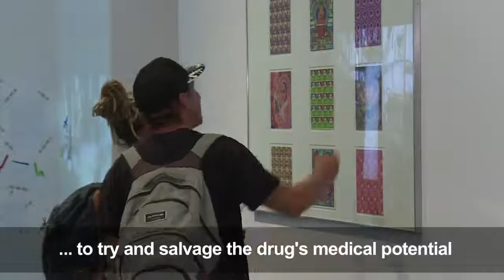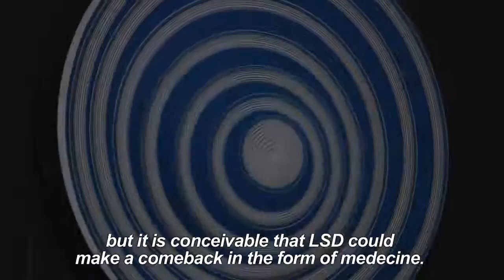A Swiss Exhibition Celebrates LSD's 75th Anniversary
October 11, 2018 - Lysergic acid diethylamide was labelled a "problem child" by the man who discovered its hallucinogenic properties in 1943: as it turns 75, the drug known as LSD may now be changing its image.